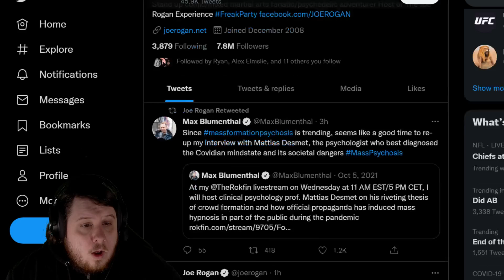Joe Rogan Gettr - Joe Rogan Has Joined Gettr After Misinformation Backlash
Joe Rogan has joined Gettr after the backlash to his misinformation on his show. Gettr shamelessly is showing Joe Rogan's Twitter followers to make it appear Gettr is more popular than it is at first glance and Joe Rogan is already spreading more misinformation on Twitter by retweeting people pushing massformationpsychosis and massPsychosis tags.

Did Joe Rogan get paid to join Gettr?

Is Joe Rogan trying to actively get banned on Twitter for misinformation now?

I guess time will tell.